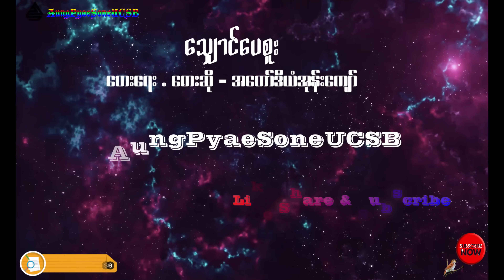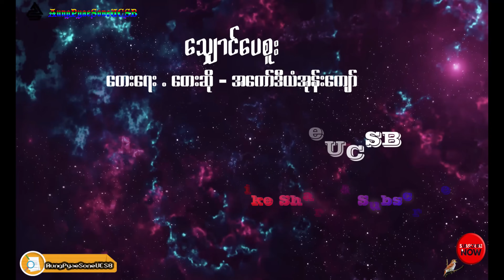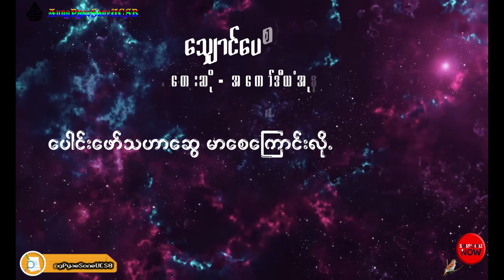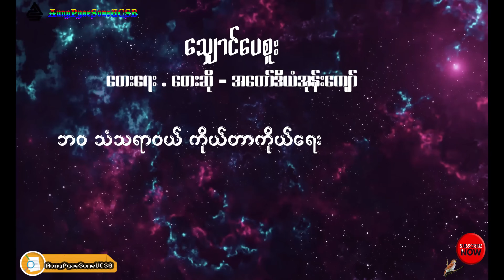သျှောင်ပေစူး တေး‌ရေး/ဆို-အကော်ဒီယံအုန်းကျော် lyrics